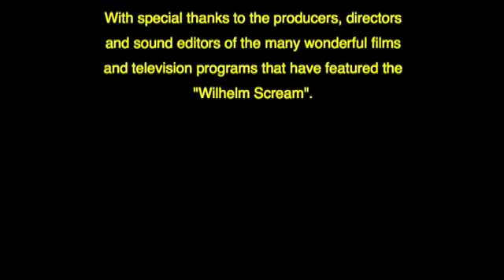Wilhelm Scream Compilation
Compilation of Wilhelm screams from various films and television programs. Created for the 2007 InConJunction Science Fiction & Fantasy Convention, in Indianapolis, IN

FAQ:

Q: Are these for real?
A: Yes. The Wilhelm Scream exists in EVERY ONE of these movies (as released on DVD) and at the spot they are shown in these clips. It was NOT "dropped in" to any of the clips. The volume on some of the clips has been "pumped up" to make them more obvious.

Q: How did you find them all?
A

Q: Is this the complete Wilhelm Scream list?
A: OH HELL NO! Way too many movies, and I don't own them all on DVD.

Q: Why didn't you include more clips from the original Academy Awards Wilhelm Scream compilation?
A: Two reasons, first I don't own some of those movies on DVD, and my intent was to include very few duplicates.

Q: What's the song at the end?
A: "That Calls For A Wilhelm Scream", by Possible Oscar... they rock by the way.

Q: What's "The Wilhelm Game"?
A: While sitting in the theater and you hear a Wilhelm Scream, you shout out "Wilhelm!". Hopefully you won't get kicked out.

Q: What's the Clip at 1:10?
A: Hell Boy

Q: What's the Clip at 1:33
A: Sin City

Q: What's the Clip at 1:52
A: Howard The Duck

Q: What's the clip at 2:06?
A: Raiders of the Lost Ark.

Q: What's the clip at 2:15?
A: The Star Wars Holiday Special.

Q: What's the clip at 2:22?
A: King Kong (AKA, King Kong vs Jack Black).

Q: What's the clip at 2:43?
A: Curse of the Were-Rabbit

Q: What's the clip at yadda yadda yadda...
A: Really? Come on, half the fun of a compilation is trying to figure out where the clips came from.